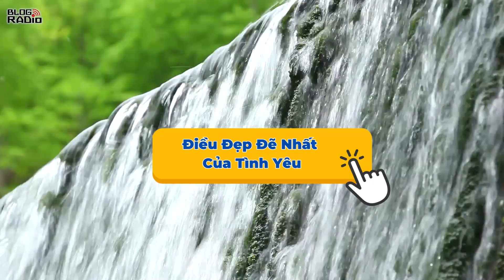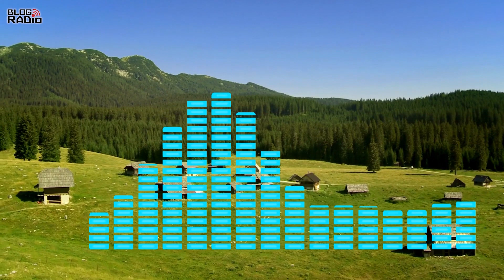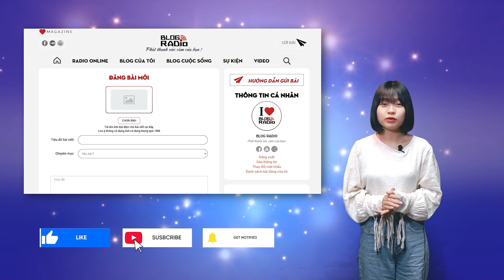Điều Đẹp Đẽ Nhất Của Tình Yêu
Tác giả: Nhiều tác giả
Giọng đọc: Thắng Leo
Thực hiện: Ngọc Linh
Em cũng giống như bao người khác, vào năm tháng thanh xuân đẹp đẽ và rực rỡ nhất ấy đều có cùng chung giấc mộng là bản thân sẽ gặp được một người bạn tâm giao, một người bạn đời có thể cùng nhau nói cười vui vẻ, cùng nhau theo đuổi ước mơ và cháy hết mình với tuổi trẻ. Trong những năm tháng tươi đẹp nhất, không gì có thể thay thế được khoảnh khắc hai ta cùng nhau quậy phá, cùng nhau cười đùa, cùng nhau vượt qua những tháng năm sóng gió.
📻 Blog Radio - Phát thanh xúc cảm của bạn!